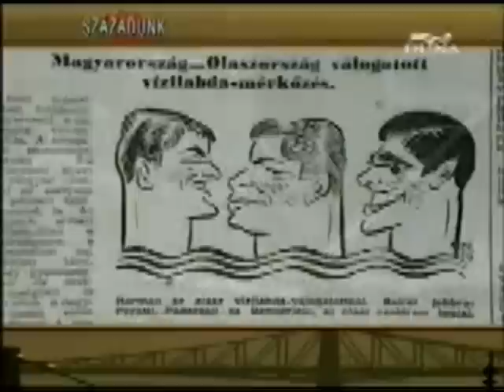PRODEZZA DI BUD SPENCER COMMENTATA DA UN MITO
Nel filmato ungherese del 1955 si parla del match Ungheria-Italia e si vede un'azione in cui l'indimenticabile Fritz Dennerlein passa la palla al CAMPIONE BIANCOCELESTE Bud Spencer (Carlo Pedersoli) che di rovesciata gira in rete. La prodezza viene commentata da mitico Gyarmati (3 Ori, 1 Argento e 1 Bronzo alle Olimpiadi).